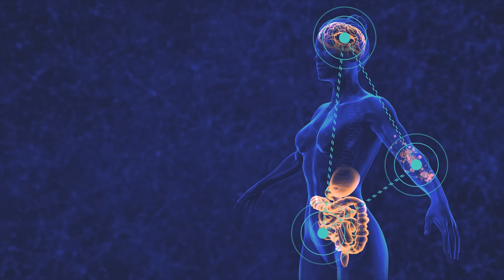Healthy skin starts from within | Barbara Paldus | TEDxPrague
NOTE FROM TED: Please do not look to this talk for medical advice. This talk only represents the speaker's personal business approach to and understanding of skin conditions and the microbiome. Claims around the causes of eczema and its relationship to ADHD warrant further scientific investigation. We've flagged this talk because it falls outside the content guidelines TED gives TEDx organizers. TEDx events are independently organized by volunteers. The guidelines we give TEDx organizers are described in more detail

What if the key to healing your skin wasn’t a cream, but a deeper understanding of your gut, your brain, and your invisible microbiome? Barbara explores the idea that compromised skin must be treated through the gut barrier and microbiome, and that your mental health may significantly affect your skin condition.  She holds over 50 patents, speaks five languages fluently, has a PhD from Stanford University, and has been a globetrotter for three decades. Her first company developed technologies for monitoring greenhouse gases to track climate change, while her second created equipment to accelerate and make affordable biotech cancer treatments, vaccines, and stem cell therapies. In this talk, she challenges the status quo of dermatology with plant-based biotechnology.  Can this become the new tool that transforms conventional medicine into a holistic, whole-body approach? That’s something we’ll consider with Barbara as well. This talk was given at a TEDx event using the TED conference format but independently organized by a local community.